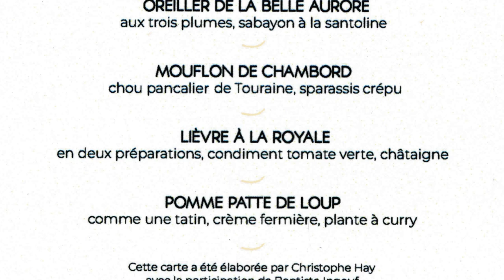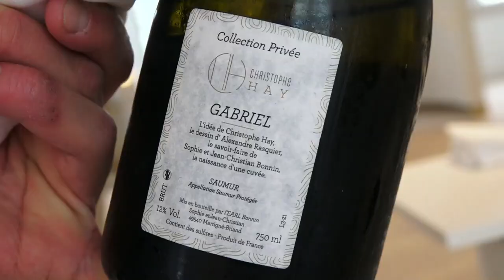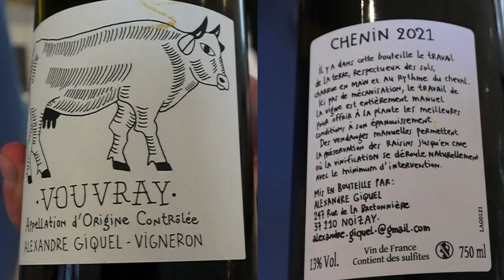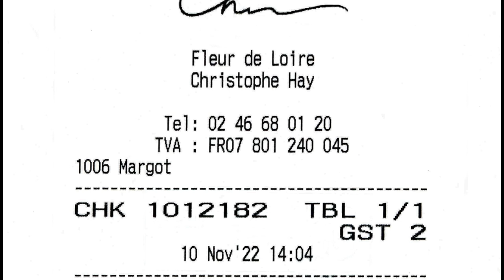Déjeuner "Retour de Chasse" à Fleur de Loire-Christophe Hay** - 10 novembre 2022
Christophe Hay s'est surtout fait connaitre comme "Le" spécialiste des poissons de Loire, notamment avec la perche, le brochet et le sandre, mais aussi hélas, avec le silure !
Je pense pour ma part, qu'il est nettement meilleur quand il travaille le gibier, que celui-ci soit à plumes ou à poils, enroulé dans une pâte feuilleté, simplement rôti ou délicatement entouré d'une sublime sauce au sang !
Dans ce déjeuner du 10 novembre 2022, avec l'Oreiller de la Belle Aurore aux trois plumes (poule faisane - perdrix - colvert), le Mouflon en 3 apprêts et le Lièvre à la royale en 3 versions, il a porté très "haute" la grande tradition française dans ce domaine si particulier ! Cerise sur le gâteau, 2 soufflés mettant en scène la châtaigne ont clos en toute beauté ce déjeuner de "Chasse" !

Fleur de Loire - Restaurant Christophe Hay **
Chef : Christophe HAY
Chef exécutif : Baptiste INGOUF - Chef pâtissier : Maxime MANIEZ - Chef boulanger : Alexandre GABRIEL
En salle : Hugo VASSEUR, chef sommelier - Margot
26 quai Villebois Mareuil
41000 BLOIS
Tél. : 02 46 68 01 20